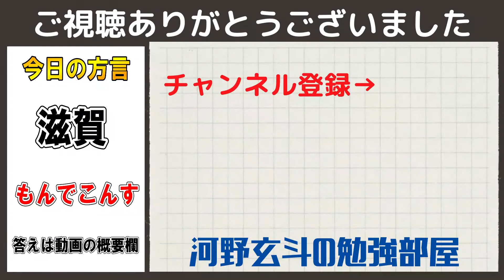【河野玄斗】過去にタイムスリップできるなら〇〇する！楽しそうに語る河野玄斗【過去/歴史/切り抜き】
関連動画

◆河野玄斗さんのチャンネルはこちら

方言クイズ
問：もんでこんす
答：帰ってくる、戻ってくる